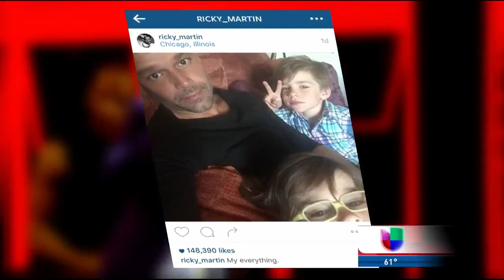(ENTREVISTA) Ricky Martin en Chicago | One World Tour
Ricky Martin habla de su gira, La Banda y hasta de la niña que quiere tener para Aureliano Salgado en Univision Chicago.

(C) 2015 Univision - Grabado por Claudia Damasceno - Site Loucos Por Ricky Martin - RM Elite Brasil